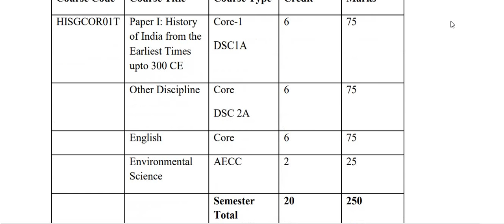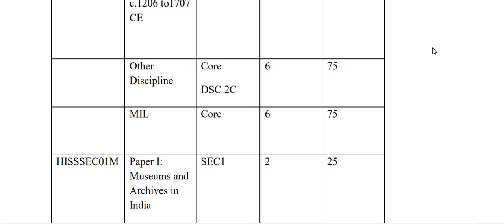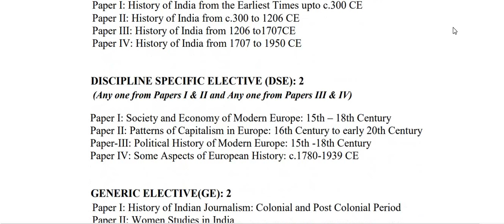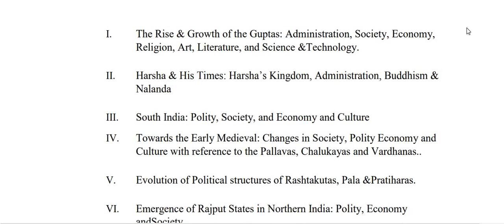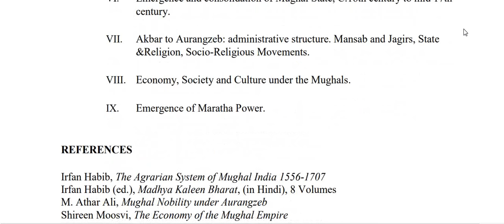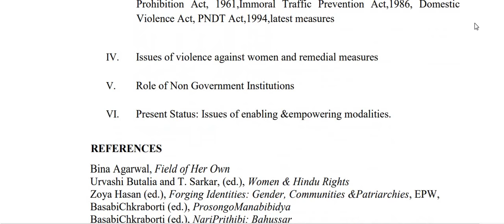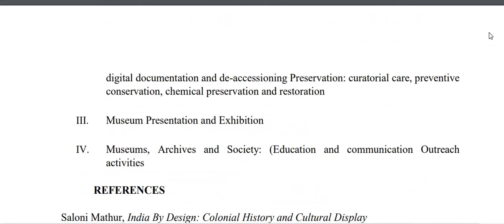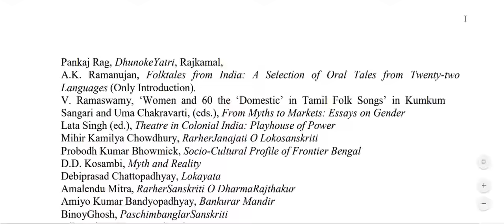CALCUTTA UNIVERSITY NEW HISTORY GENERAL SYLLABUS (PASS COURSE)